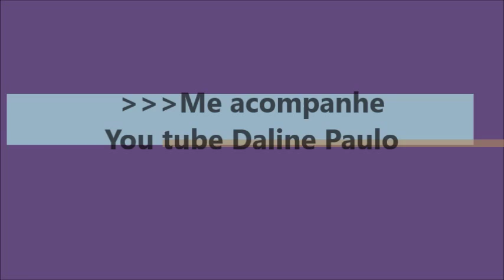12 Freshwater Beach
A continuação do meu passeio!
Freshwater fica em Nothern beaches(Norte da costa de Sydney)no Oceano Pacifico, conhecida aqui como mar da Tasmania.
FreshWater Beach é linda com,corais, pedras e peixinhos!
E pra você que não gosta de ficar direto no mar,a praia possui uma piscina natural.Assista!
Página no facebook: Viajando para Asutrália,curte lá!